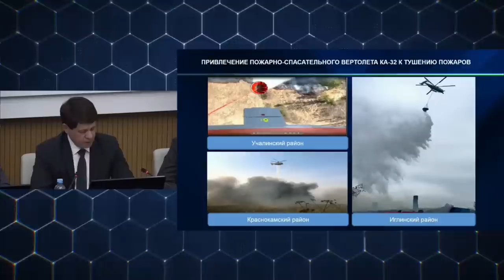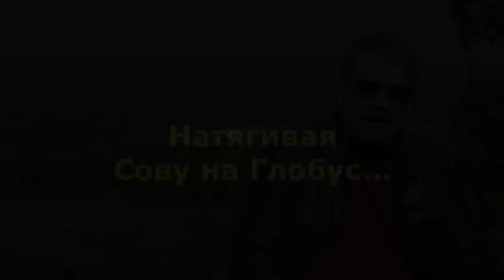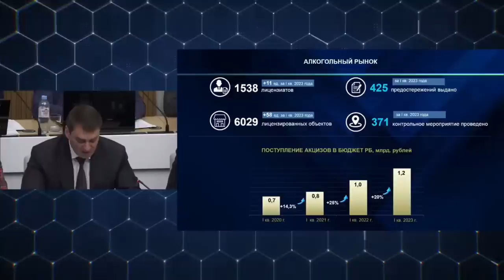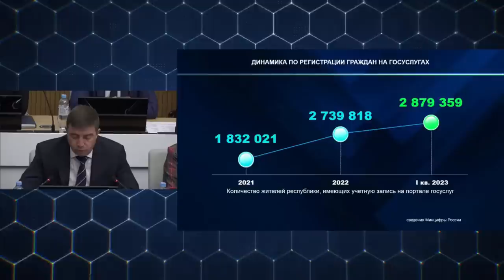"Хабиров - улыбаемся лёжа на дне..." "Открытая Политика". Выпуск - 496. 11.05.23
"Хабиров - улыбаемся лёжа на дне..."

Хронометраж выпуска:
00:18 - Вступление;
03:16 - Багдад пылает спокойствием...;
09:35 - Натягивая Сову на Глобус...;
12:48 - Всеобщее благоденствие...;
16:04 - Один в Один...;